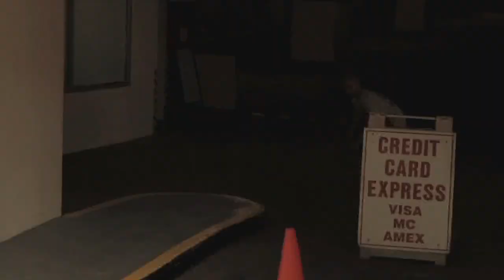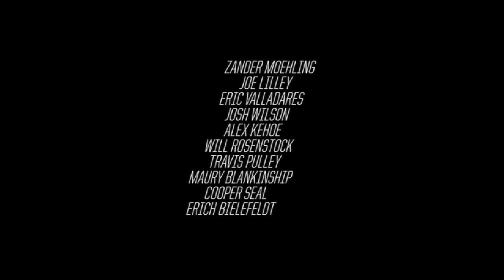Venue "Prayer"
2015

Video By Will Rosenstock